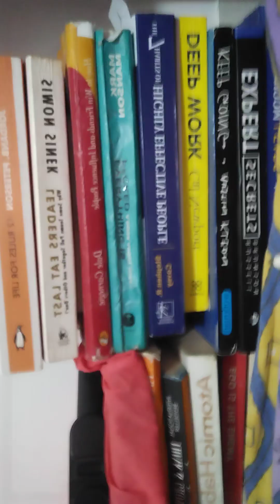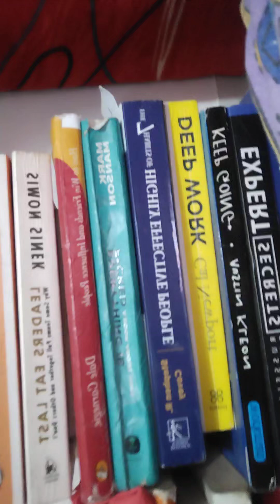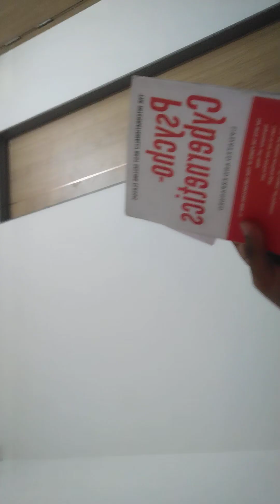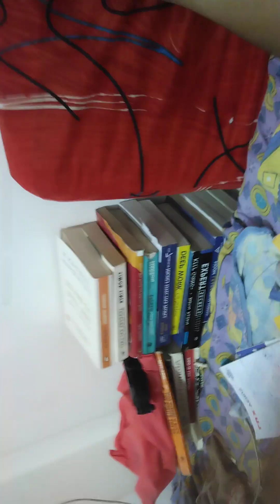Chadtag Is Right About Winter Arc (A Guide From My Side Too As An Alternative Of Winter Arc